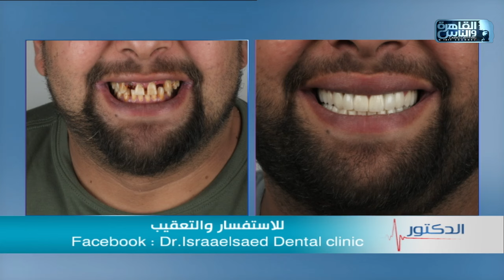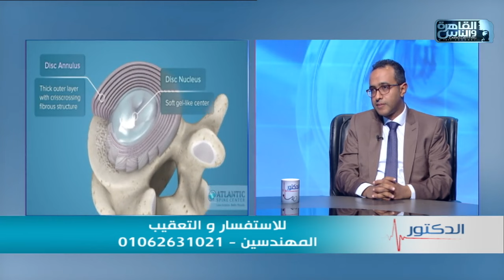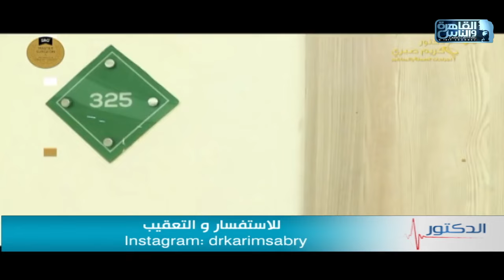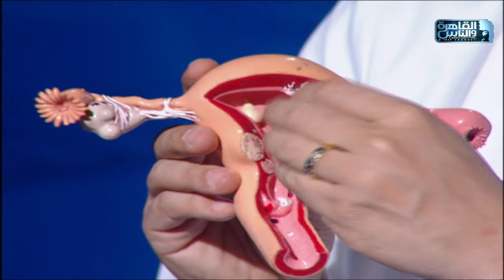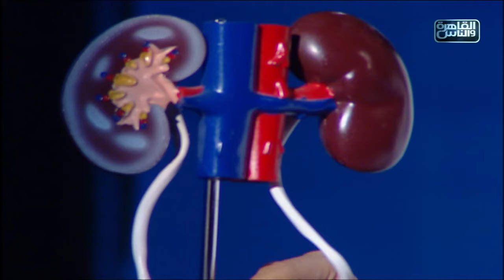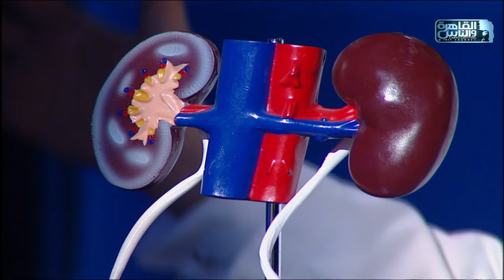الدكتور | الحلقة الكاملة 22 أكتوبر 2024 مع دكتور ايمن رشوان